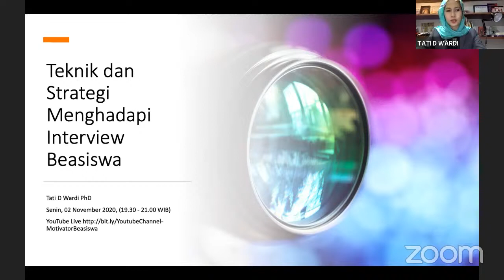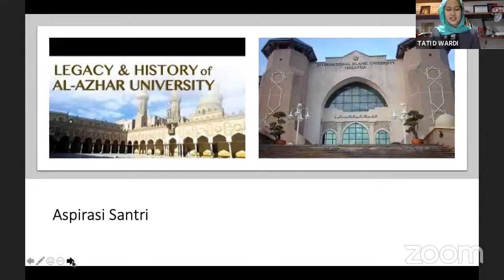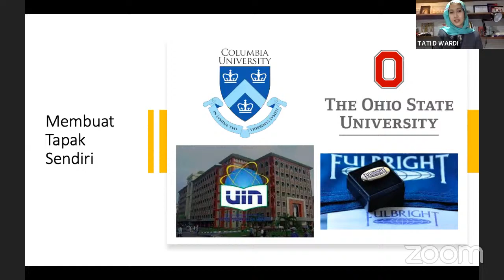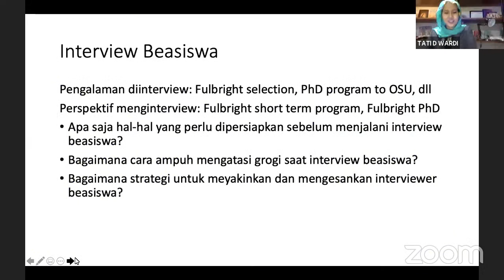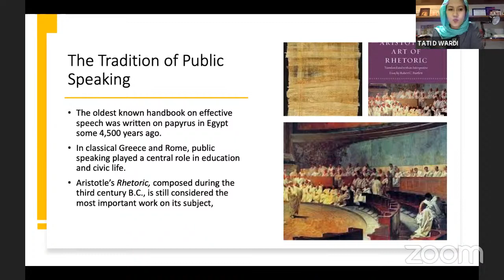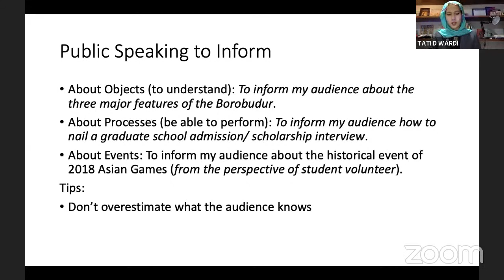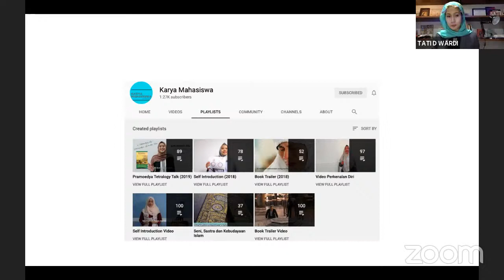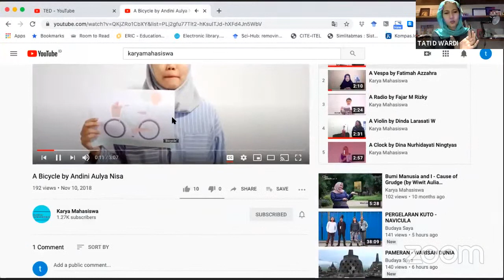Motivator Beasiswa Talkshow: Teknik dan Strategi Menghadapi Interview Beasiswa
WISH ONLINE #26 (Sesi 2) - Teknik dan Strategi Menghadapi Interview Beasiswa
berkolaborasi dengan Motivator Beasiswa

Hallo Sobat Warriors, untuk kalian yang penasaran dengan,
🎓 Apa saja hal-hal yang perlu dipersiapkan sebelum menjalani interview beasiswa?
🎓 Bagaimana cara ampuh mengatasi grogi saat interview beasiswa?
🎓 Bagaimana strategi untuk meyakinkan dan mengesankan interviewer beasiswa?

Yuk, ikuti webinar gratis yang diselenggarakan pada,
Hari : Senin, 02 November 2020
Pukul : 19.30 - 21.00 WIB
Platform : YouTube Live

Guest star:
🧕🏻 Tati D. Wardi, Ph.D
- Alumni of Fulbright Scholarship Program (Master and Ph.D)
- Lecturer at Department of English Education, UIN Syarif Hidayatullah Jakarta
- Researcher at Saiful Mujani Research Consulting (SMRC)

Host:
👨🏻‍💻 Didin N Hidayat, Ph.D
- Executive Director of Indonesia Scholarship Center
- Founder of Motivator Beasiswa
- Head Dept. of English Education UIN Jakarta
- Coordinator of 5000 Doktor Overseas Scholarship KEMENAG RI

Dapatkan e-sertifikat secara gratis dengan melakukan registrasi dan mengisi presensi webinar, SO STAY TUNE

🌏 WISH Online
Mewujudkan pemerataan kesempatan beasiswa dan pendidikan untuk maju bagi seluruh rakyat Indonesia